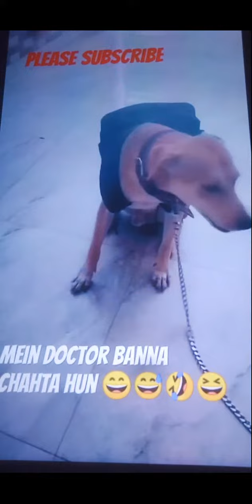🐕# Dog#noddy funny khel video 👍👍😄😆🐕‍🦺